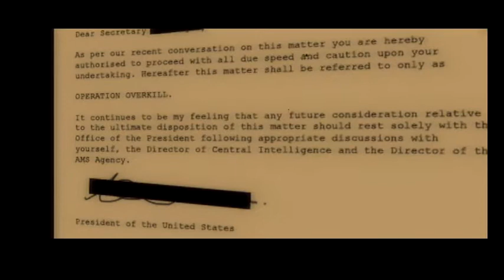The House of The Dead Overkill on Nintendo Wii – Gameplay Part 12 │ Backlogged Games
The House of The Dead Overkill (2009, Nintendo Wii) Gameplay Footage

Lately I’ve gotten a bit nostalgic on the games choices I’ve been playing. I decided to revisit the Wii and to ignite some nostalgic feelings of the 90’s and 00’s. Back in the 90’s when arcades were still in most every mall (and even had some freestanding ones) I would spend quarters playing mostly fighting games, beatemups, and shootemups. But there was always something special about light gun games like T2, Operation Wolf, Silent Scope, Time Crisis, and etc. One game in particular that always drew my attention was The House of The Dead and I played the hell out of that first one. And during the PS2 era I played some awesome GunCon games but The House of The Dead was a SEGA game and pretty much the only GunCon games on the PS2 were NAMCO. So as arcades died out, The House of the Dead series kinda faded away for me. Until the Wii. Now I was able to experience The House of The Dead 2 & 3 at home as well as this game, The House of The Dead Overkill. This game is awesome. The characters are over the top and the boss battles are great. The only issue I had is for some reason there was an auto-reload happening between some shots which got pretty annoying. I was pretty used to how Time Crisis and other games let you finish you clip without auto-reloads. Once getting used to that, this game shines. Overkill has that grindhouse horror film feel and is something that is pretty awesome today. There is a “Director’s Cut” PS3 release that I plan on visiting and during this time I starting searching if the PSN network had part one so I could download that and have a version I could enjoy at home. But that I realized something truly amazing. The PSN store has The House of The Dead 4 as a PSN Exclusive! I vaguely remember hearing about this years ago but kinda forgot all about it. So I downloaded it while I still could and will have a playthrough of that in the future.